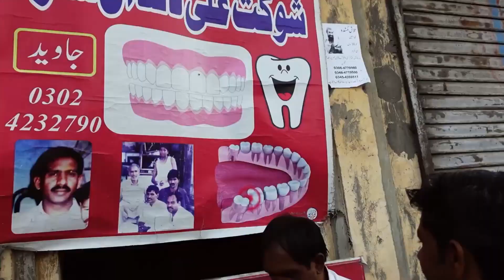Dentista reacciona a video😖 Dentistas callejeros de Pakistán - luisito comunica.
En el video de luisito comunica vemos como existen dentistas callejeros que por poco dinero realizan tratamientos y voy a decirles mi reaccion a lo que podemos ver y un par de videos más sobre este tipo de procedimientos.

Hola,  Bienvenidos. mi nombre es Mónica Monsalve y Soy Odontóloga y Ortodoncista, en este canal te hablaré de lo que te gustaría saber sobre tu tratamiento de Ortodoncia y otros procedimientos que realizamos en Odontología.